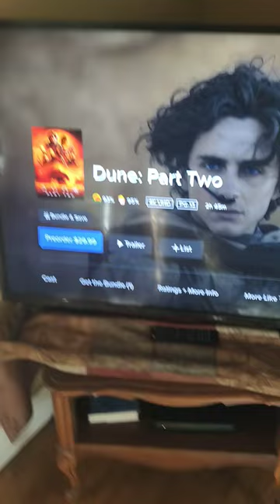March 27, 2024